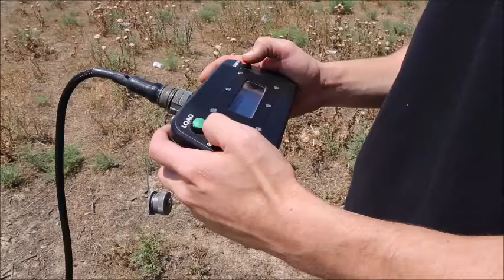BlueBird ThunderB (Long endurance UAS) - Operational Cycle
ThunderB is a tactical long-range, long-endurance UAS with extraordinary capabilities once found only in much larger and heavier systems. With a small logistic footprint and automatic
take-off/landing, it’s the ideal UAS to take into the field.